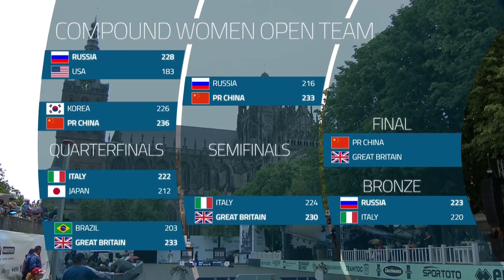China v Great Britain – compound women team gold | Den Bosch 2019 World Para Championships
Compound women's team bronze medal match between Lin Yueshan, Zhou Jiamin and Hui Li of China and Jodie Grinham, Jessica Stretton and Phoebe Pine of Great Britain at the 2019 World Archery Para Championships in Den Bosch, Netherlands. Compound archers shoot at a target 50 metres away and the central 10-ring measures just 8cm in diameter.